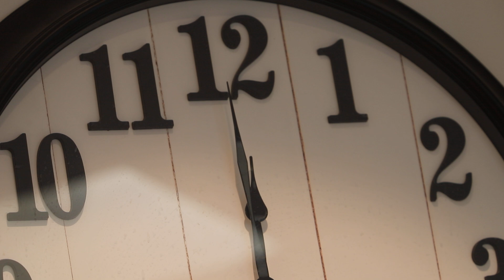это только кажется что медленно ! it only seems slow!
ОНО летит очень быстро     IT flies very fast